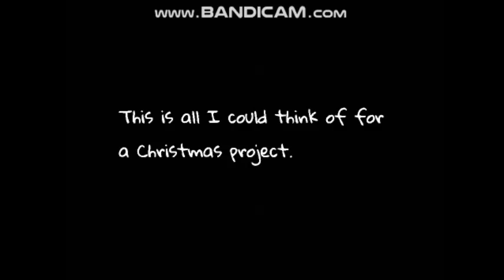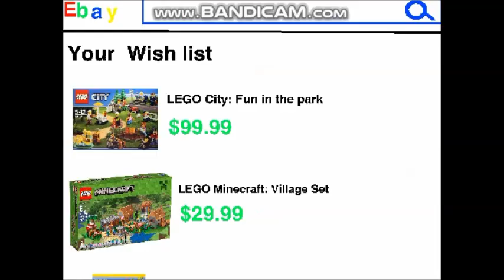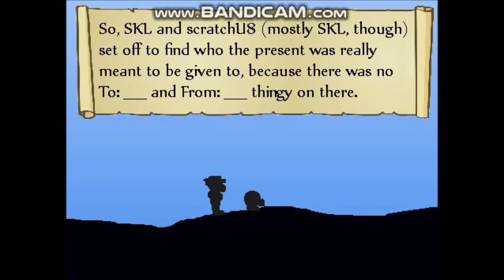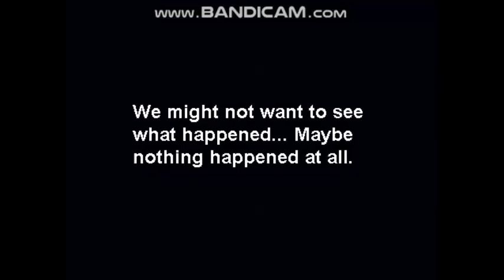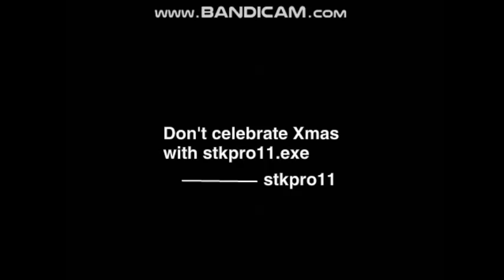Christmas Countdown 2018 Day 20: Scratch Animation Compilation (2014-2018)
Here's all my Christmas Scratch Animations from 2014 to 2018.

Which one's your favorite?

Ho Ho Hope you guys enjoyed for the Holidays ;)

"Scratch" that, I need another one.